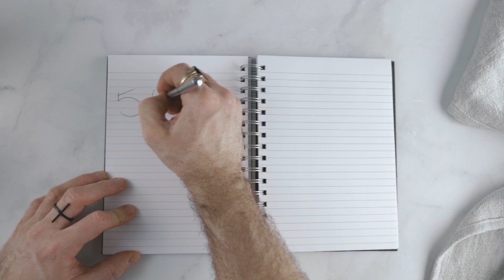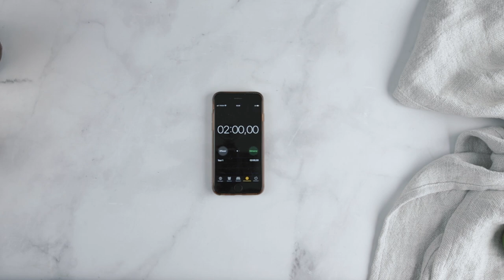5 EASY FIRE TRICKS for cocktails in 2 minutes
5 EASY FIRE TRICKS for cocktails in 2 minutes

These are my 5 favourite fire tricks for cocktails.

MY BARTOOLS
SHAKER TIN ON TIN
CRYSTAL MIXING GLASS
CRAFTHOUSE BY FORTESSA MIXING GLASS
MY FAVOURITE BITTER BOTTLES
JAPANESE JIGGER (ML)
JAPANESE JIGGER (OZ)
BELL JIGGER
GOLD BARSPOON
COPPER BARSPOON
JULEP STRAINER
HAWTORN STRAINER
FINE MESH STRAINER
CITRUS JUICER
BLACK ATOMISER
EAGLE CLAW ICE TONGS
12" TWEEZERS
SYRUP BOTTLES
BITTER BOTTLE, PIPETTE AND ATOMISER KIT
LEWIS BAG AND MALLET

MY HIGH END GLASSWARE
9 OZ TUMBLERS
9 OZ BLK TUMBLERS
WHISKEY GLASS
NEAT WHISKEY GLASS
MARTINI COUPE
CHAMPAGNE FLUTE
OTHER CHAMPAGNE FLUTE
COGNAC SNIFTER
CARAFE AND LOW BALL

TIKI MUGS
DARTH VADER
BABY YODA
CLASSIC TIKI

BAR LIBRARY
COCKTAIL CODEX BOOK
MEHAAN'S BARTENDER MANUAL
PDT COCKTAIL BOOK
THE DRUNKEN BOTANIST
THE SAVOY COCKTAIL BOOK
LIQUID INTELLIGENCE
DEATH & CO
LES ESSENTIELS DE CHARTIERS

MY WATCH

OTHER BAR STUFF I LOVE TO USE
TOVOLO SPHERE ICE MOLDS
SMOKING GUN
SMOKING GUN ACCESSORIES
ISI WHIPPED CREAM CANISTER
SODA SIPHON
FILTERING BAGS
COLEMAN COOLER
CUTTING BOARD

CAMERA AND PRODUCTION GEAR I USE
My video Camera Canon 6D Mark2
My photo Camera Canon 5D Mark4
My video Light
My Soft boxes
My Tripod
My Reflector and diffuser
My Flash (photo lights)

This video is a bit different then usual. Who doesn't like flamed cocktails? That's why today I'm showing you 5 bar tricks with fire for bartenders in 2 minutes. These easy fire tricks will make your cocktails look 10 times better!

Bartenders tips and tricks for beginners are great to make more money! Guests are impressed and they tip you well. Chances are they will also ask you to teach them the tips and tricks. It's up to you to give your bartending hacks or to keep them for yourself ;)

In these five fire tricks bartending lesson, you will learn in 2 minutes how to smoke a cocktail the easy way, how to flame a cocktail, how to flame alcohol on a drink and how to make next level garnishes with easy fire tricks.

So if you are looking to learn how to make cocktails wuth fire, this bartending 101 lesson is what you need.

Follow Truffles On The Rocks on Instagram for more food and cocktail recipes

We got you covered for how to make the best cocktails drink, fancy cocktails easy to make and easy cocktail recipes to make at home.

My favourite cocktail related Youtube channels

My favourite food related Youtube channels
Dennis the prescott
Joshua Weissman
Pro home cooks